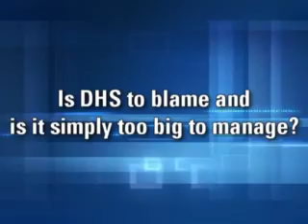Tom Ridge on Public Safety Communications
In the wake of the deaths of 2 New York City Fire Fighters at an abandoned building near Ground Zero, the issue of interoperable communications for First Responders has once again taken center stage